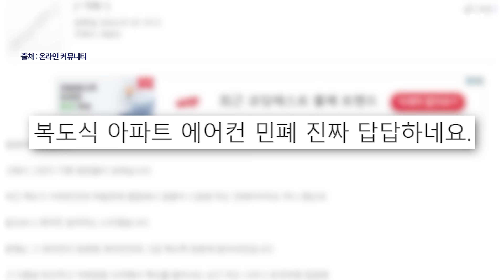옆집 에어컨 설치 완료 이후…복도에 뜨거운 열기 가득/ KNN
/ knn.news